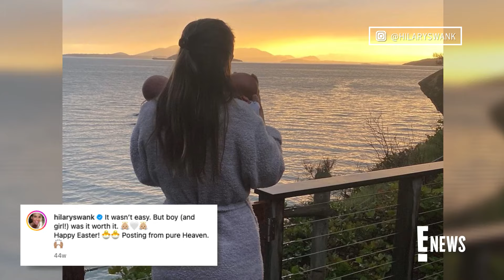Hilary Swank Reveals Her Twins' Names for the FIRST TIME on Valentine's Day | E! News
Hilary Swank, who welcomed twins in April 2023 with husband Philip Schneider, is sharing their names in a sweet Valentine's Day message! The actress shares a photo of the kids sitting on the beach in matching hats and swimsuit onesies, with their names spelled out in the sand!